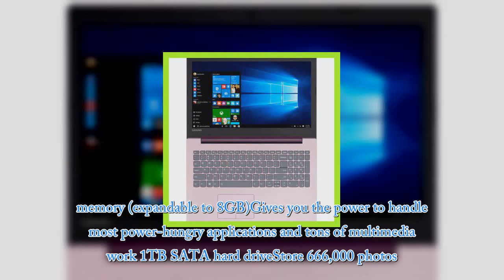Review: Lenovo ideapad 320 15.6″ Laptop, Windows 10, Intel Celeron N3350 Dual-Core Processor, 4GB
Lenovo ideapad 320 15.6″ Laptop: Key Features and Benefits: 15.6″ displayLED Backlight, HD Anti-Glare Display Intel Celeron N3350 dual-core processor1.10GHz (with Max Turbo Speed of 2.40GHz) 4GB DDR3L SDRAM system memory (expandable to 8GB)Gives you the power to handle most power-hungry applications